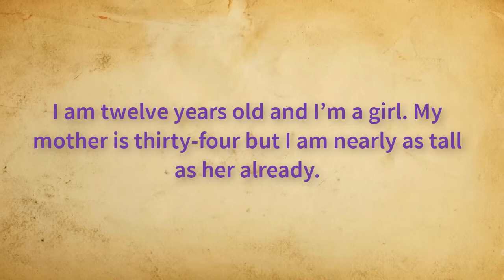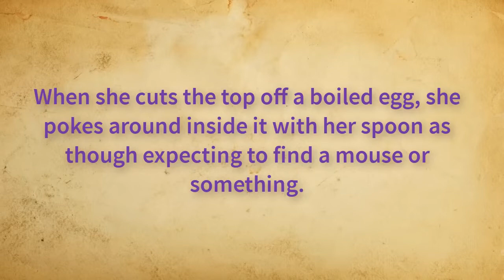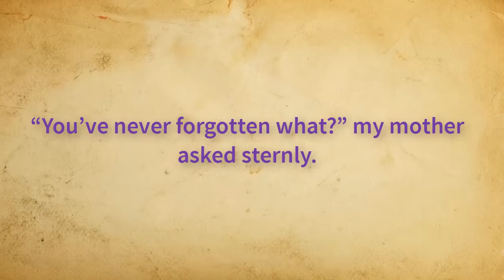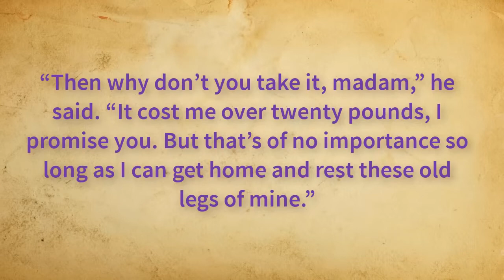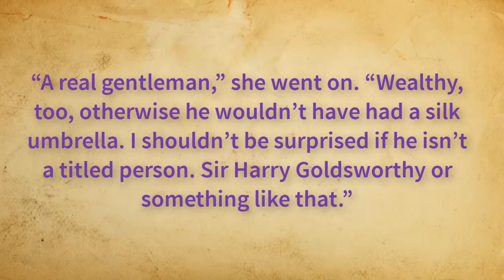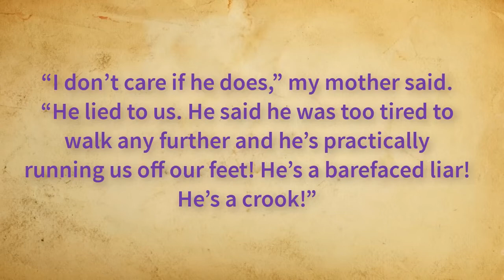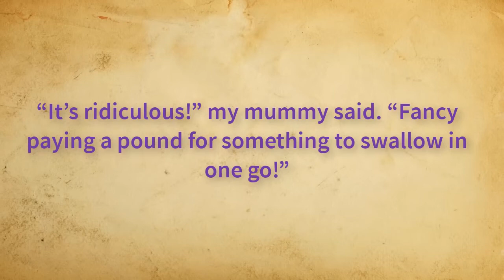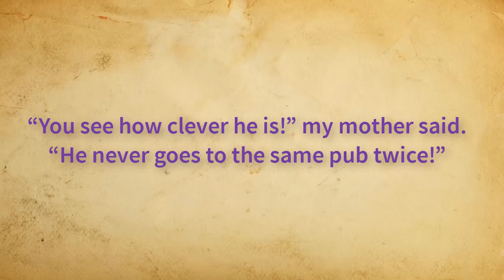Best Relexing and funny Story of THE UMBRELLA MAN by ROALD DAHL HD